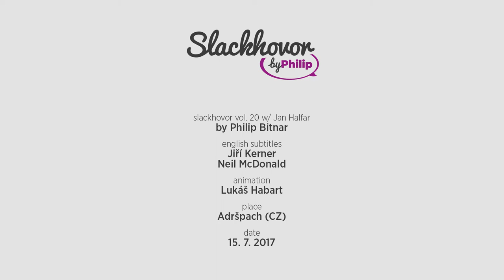PHILIP_SlackHovor vol. 20 w/ Jan Halfar (+ENG subtitles)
➡ Baví tě Slackhovor? Podpoř mě na

Dvacátý díl ze série rozhovorů z české slackline scény.

ENGLISH SUBTITLES_Jiří Kerner & Neil McDonald
ANIMATION_Lukáš Habart

PLACE_
Adršpach (Czech Republic)

DATE_
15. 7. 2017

VIDEO by PHILIP /  10_2017 ©